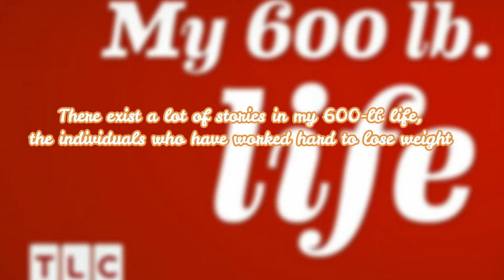Successful stories of my 600-lb life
Successful people who lose weight from my 600-lb life.
There exist a lot of stories in my 600-lb life, the individuals who have worked hard to lose weight following a healthier diet and lifestyle. Their transformation is incredible.

Beginning with Brittani Fulfer from season 4
while joining My 600-lb life, Brittani Fulfer weighed 604 pounds. She now is weighing 222 pounds and she is proud of her progress. Writing in social media," Now I am stronger, healthier, and more alive than I thought was ever possible! Am I Skinny? Nope! I am okay with that? Yep! My goal is to be healthy, not skinny!

The second one is Milla Clark from season 4
Milla Clark started on My 600-lb life at 751 pounds. She now weighs 155 pounds, which is incredible. Clark is the first person in My 600-lb life to lose that amount of weight. On the facebook page, we can find her, spending quality time with her family.

Coming to Paula Jones from season 4Successful stories of my 600-lb life
When we see Paula Jones for the first time in My 600-lb Life, she weighed 542 pounds. After the death of her husband due to obesity, she knew she had to make a big change and she nailed it. Currently, she is at 200 pounds of her body weight. These days Paula is committed to her words and working hard for them and she is seen in social media pages motivating others and keep fans updated with her progress.

The next one is Sarah Neely from Season 6
Meeting with Dr. Now for the very first time, Sarah Neely weighed 642 pounds. By 2019, she was reported to be on 197 pounds of her body weight. Not only reducing overweight Sarah has also overcome her addiction and has been treating her anxiety and depression.

Last but not the least, Christina Phillips from season 2
Begining My 600-lb life at the age of 22, Christina Phillips weighed 708 pounds. But now she has weighed 171 pounds following a healthy diet and exercise. "I decided to start my weight-loss journey when living became too hard. Getting up and walking just a few feet made me feel like I was going to die. I couldn't drive, walk far, or go out with friends and family. I was miserable, and I knew I had to do something," she told Women's Health.